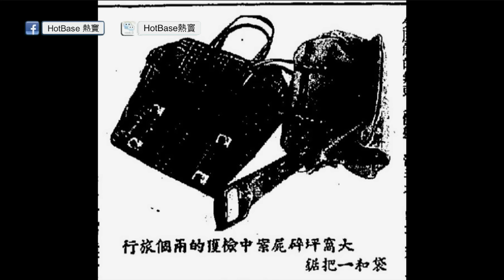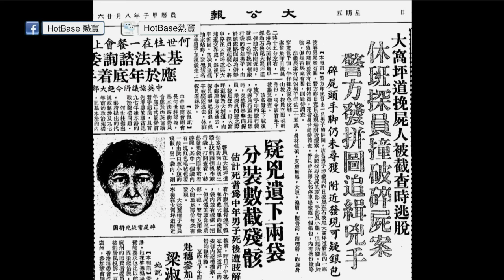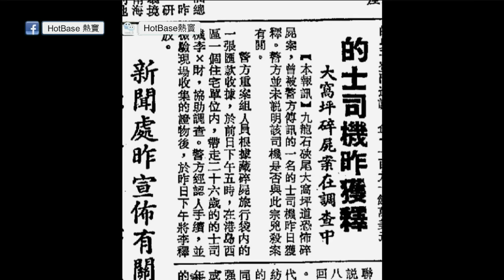[精華] 大窩坪街黑夜神秘人碎屍案〈極度深寒〉 2016-12-13 主持：Jemdogdog